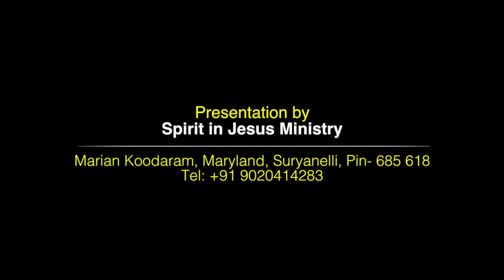Spirit in Jesus || Sun Miracle in Idukki, Kerala, India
Feast of the Immaculate Conception, December - 2016